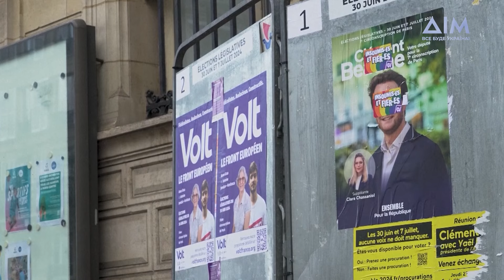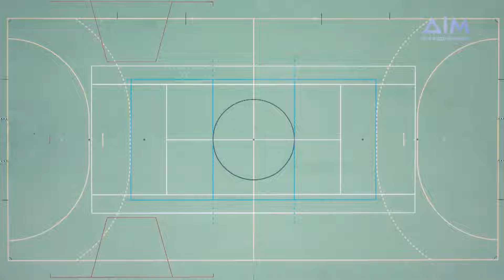Дебюти і премʼєри паризької сцени: українці, що змінять Олімпійські ігри | Коло спорту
Український олімпійський футбол — це одночасно й дебют, й премʼєра: щоб сягнути столиці Ігор, треба перемагати на інших стадіонах Франції. Футболісти почнуть раніше за інших олімпійців, тож увага до них ближча та більша. Інші дебютанти — наші молоді боксери, а от команда борців — еліта цього глибоко традиційного олімпійського виду спорту. Дивіться й знайомтеся у нашому "Колі спорту" і спеціальному проєкті "Авеню Олімпік".

00:00 Вступ
00:38 Фінал чемпіонату Європи
01:40 Підсумки Вімблдону
04:02 Як формувалася олімпійська футбольна збірна?
07:48 Український бокс на Олімпіаді-2024
11:22 Коментар Дмитра Ловчинського
13:50 Дебют брейкінгу та боротьба на Олімпійських іграх
19:10 Факти про олімпійський Париж
24:53 Шлях олімпійського вогню